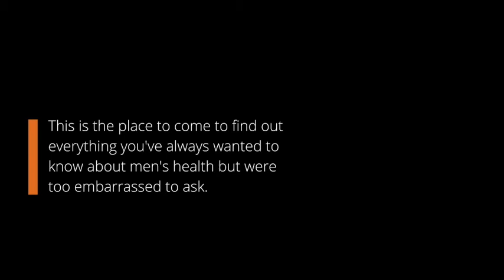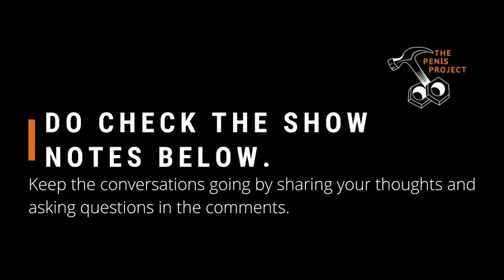The Penis Project Podcast Episode 8: PTSD, How It feels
This month is Movember which is an annual event involving the growing of mustaches during the month of November to raise awareness of men's health issues, such as prostate cancer, testicular cancer, and men's suicide. The Movember Foundation runs the Movember charity event, housed

We thought it would be fitting to start the month off with a mental health issue. So in this Episode 8, Jo and Melissa speak with Parry. Parry is an ex-military and has suffered with post-traumatic stress disorder (PTSD) for many years. Parry talks about his journey from denial through to acceptance, diagnosis, treatment. He speaks openly about how this illness has affected his life and those who he cares about and how he has found his way through.

PROST is a not for profit organization in Western Australia is a not for profit organisation that provides professionally guided exercise training and support to men during Prostate Cancer treatment, to optimise preparation and recovery.

The Yoga Vine is a Perth-based studio operating for the past 8 years on St Georges Terrace in the heart of the CBD, offering daily classes as well as a suite of professional education and personal development programs for students, Yoga Teachers, and the broader community. They are based in Perth CBD and provide a full range of corporate Yoga, mindfulness, and wellness packages, seminars, and workshops designed to keep your workplace productive, positive, and healthy.

Producer
Thomas Evans: The SOTA Process